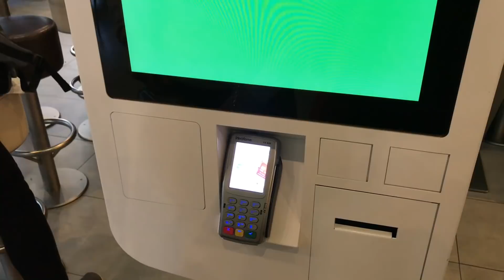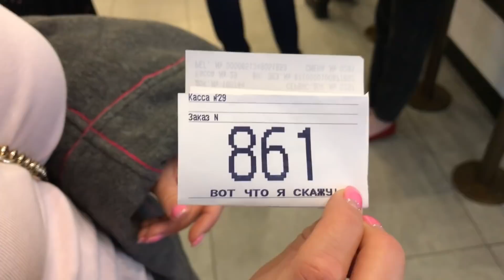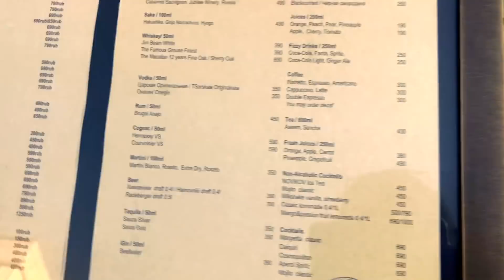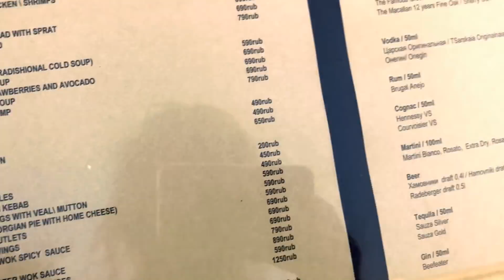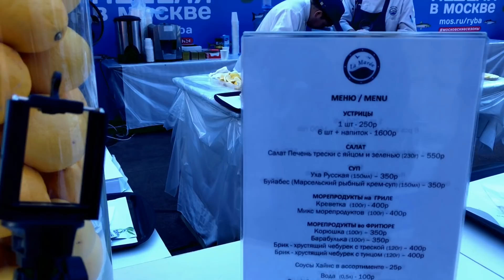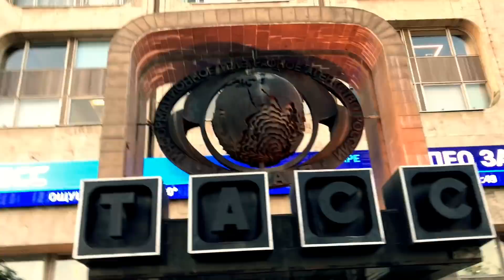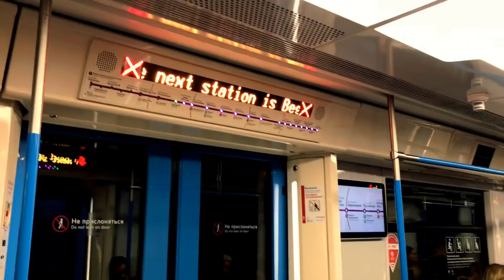УЕЗЖАЮ ЖИТЬ В МОСКВУ🎈ВЫ ПОСМОТРИТЕ, ЧТО ТВОРИТСЯ